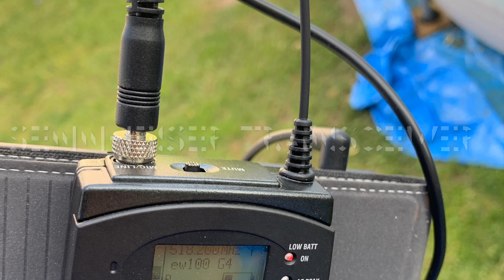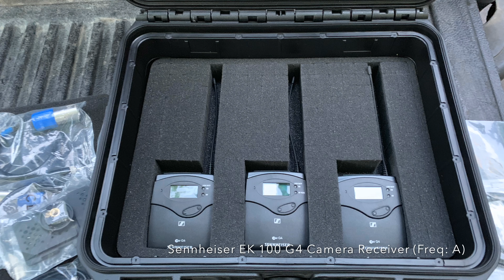Wireless Pa Systems for Weddings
In this video we explain our battery operated and wireless option for wedding Ceremony’s and Remote Cocktail locations